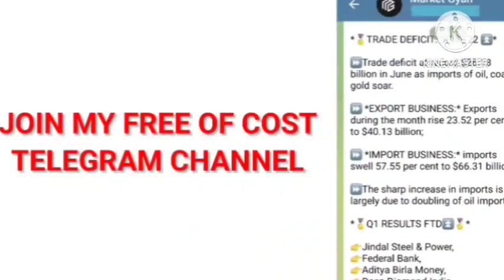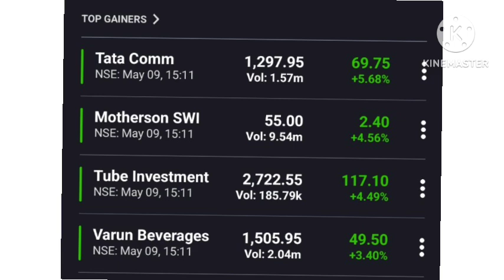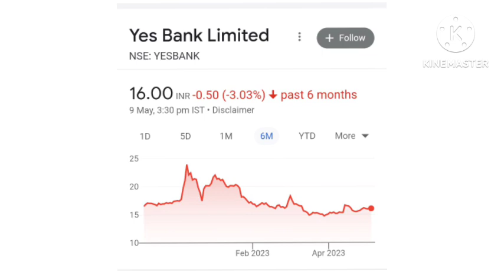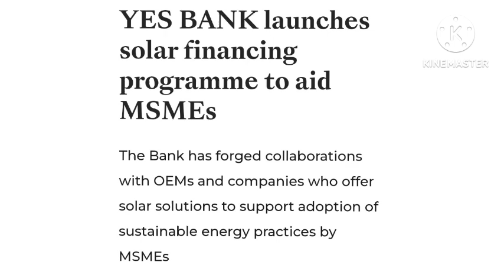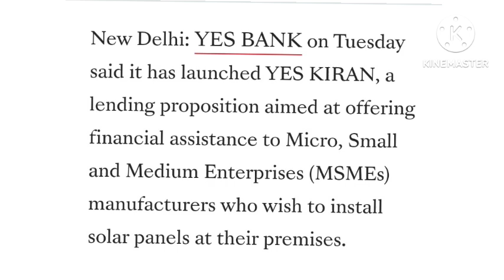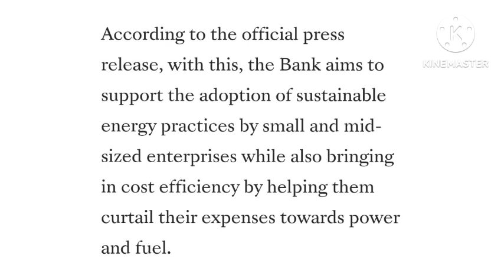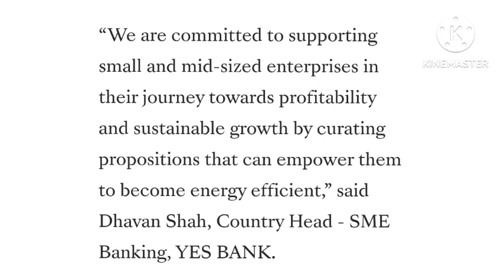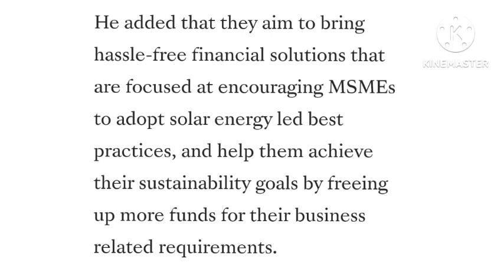Yes bank FII DHAMAKA🔥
Topics

 in hindi